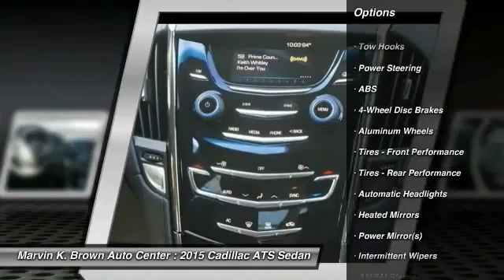2015 Cadillac ATS Sedan San Diego CA 315292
2015 Cadillac ATS Sedan Standard RWD

You'll love this 2015 Cadillac ATS Sedan. This is a car you'll want to take home. With 4 miles, it features Automatic transmission and an exterior color of Radiant Silver Metallic. Call and get in touch with Marvin K. Brown Auto Center directly, and be the first to open the car door today!